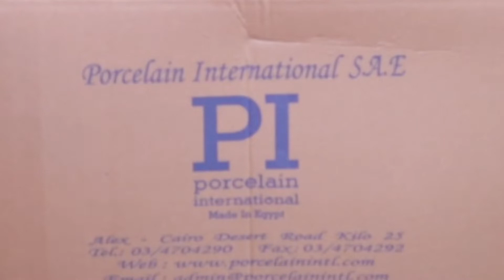Porcelain International مشترياتي من العالمية للبورسلين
مشترياتي من اطباق التقديم منتجات جودتها رائعة ومصنوعة في مصر
أ/ احمد ابراهيم
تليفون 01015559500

*الفيديو يحتوي علي ترويج مجاني لمنتج يستحق الإشادة